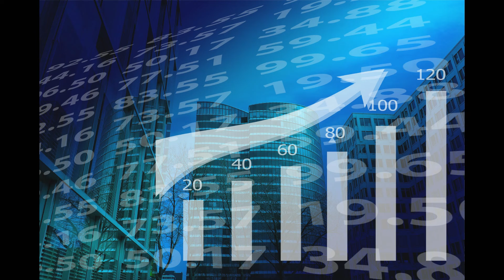!WHAT IS IPO ?! !EXPLAINED IN KANNADA!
Hi I am Santosh Kumar Swalagi well come to Chanakya technical

This video will explain about ipo process how it works explained in kannada